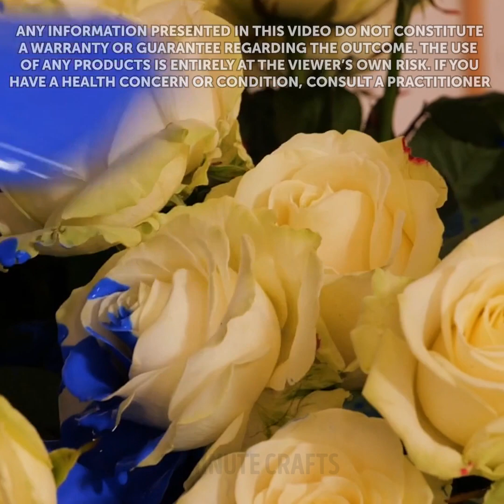COOL ART HACKS TO BOOST YOUR CREATIVITY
Timestamps:
00:01 - Easy drawing idea
00:54 - Art idea with markers
01:06 - Drawing with bubble wrap
01:27 - Amazing painting techniques